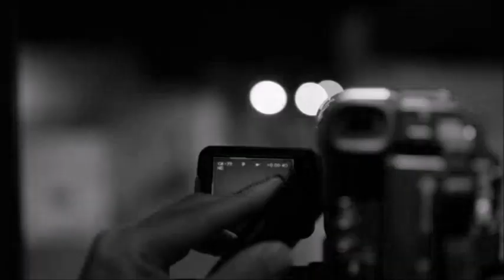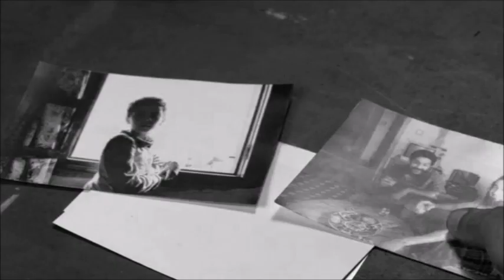The Northern Group The Black Banners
I read a small bit from former NYC FBI agent, Ali Soufan's book, "The Black Banners: The Inside Story of 9/11 and the War Against al-Qaeda" Chapter 3 “Northern Group”.

"The Black Banners: The Inside Story of 9/11 and the War Against al-Qaeda: